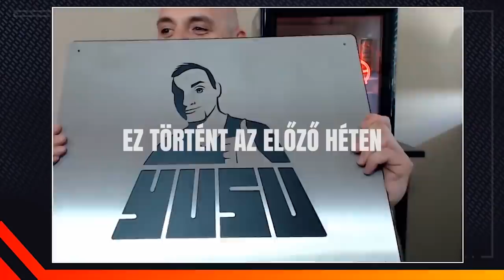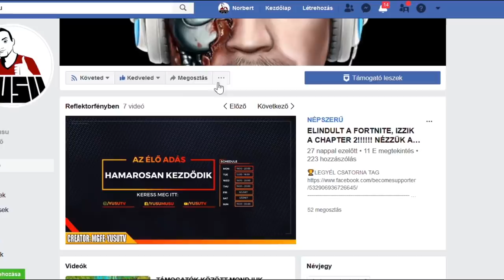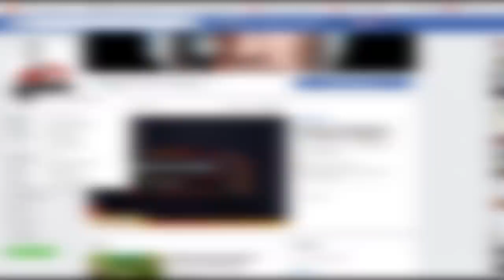GTA 5 RP | #20 | CK LETT A VÉGE MAJDNEM XD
▼ELÉRHETŐSÉGEIM ▼

▼ PERIFÉRIÁK ▼

➤Webcam: Logitech C920
➤Billentyűzet: Asus Rog Strix Flare
➤Egér: Zowie EC1-A
➤Egérpad: Steelseries XXL
➤Fejhallgató: Audio-Technika ATH-MSR7

▼ GAMER GÉP ▼

➤Alaplap: Gigabyte Z370P D3
➤Processzor: Intel Core i5-6600K
➤Videókártya: MSI 1070
➤Memória: Crucial Ballistix Sport LT Gray - DDR4 2400MHz / 16GB
➤Winya: SEAGATE SATA3 Barracuda 1TB/64MB
➤SSD: 240GB Kingston SSD SATA3 2,5"
➤DVD író:  Asus DRW-24D5MT
➤Táp: Chieftec iARENA 700W GPC-700S 80+
➤Hűtő: Zalman - Midi - ZM-Z11 PLUS

▼ STREAMER GÉP ▼

➤Processzor: Intel Core i7-7700K
➤Videókártya: Gainward GeForce GTX 1060 6GB
➤Ház: Zalman Z11 Plus